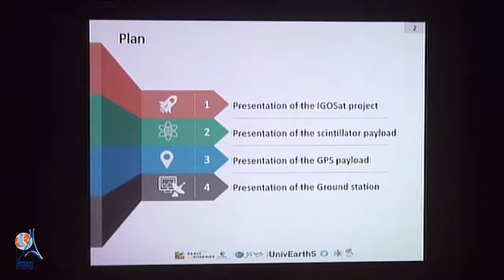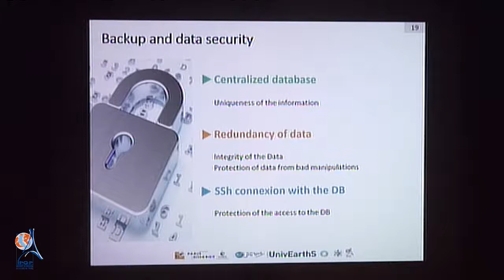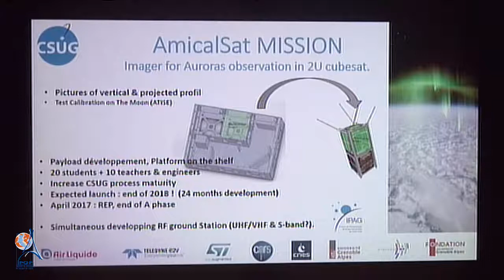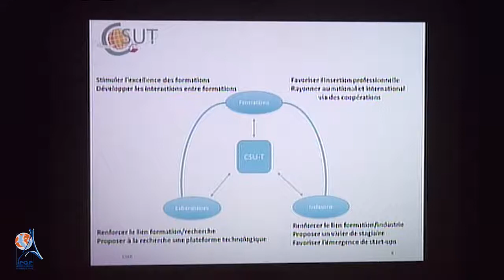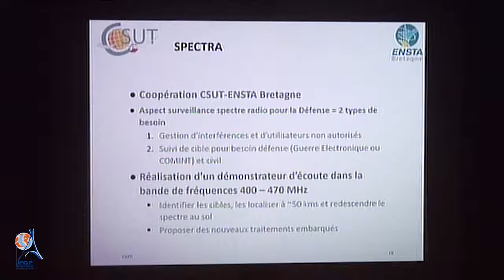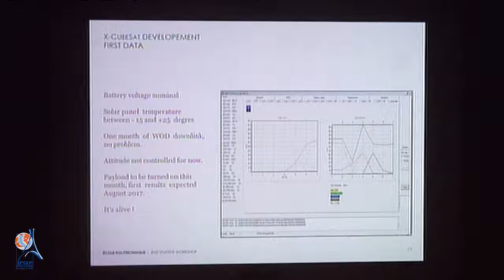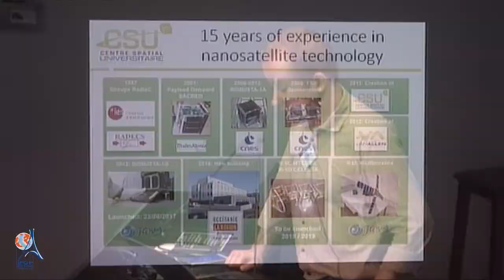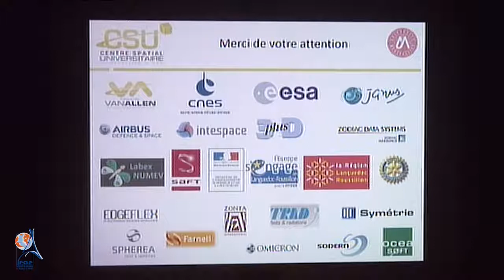2nd Workshop CubeSat étudiant- 2017 - Partie 4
Le 2nd Workshop CubeSat étudiant a eu lieu les 6 et 7 Juillet 2017 à l’IPGP à Paris.

Dans cette vidéo :

- Mission IGOSat, UnivEarthS & Paris Diderot, par M.Bouyahiaoui, F.Zedek, I.Cojocari

- Mission ATISE et AMICAL Sat, CSUG, par Thierry Sequies

- Centre Spatial Universitaire de Toulouse, par Nicolas Nolhier

- Retour d'expérience QB50, Ecole Polytechnique, par Florian Marmuse

- CSU Montpellier Nîmes, Andrey Khorev

Le 2nd Workshop Cubesat étudiant a été financé par le Campus Spatial, organisé par Igosat et le Labex UnivEarthS. Il bénéficie du soutien de l’université Paris Diderot, du CNES, du programme Janus, du laboratoire APC et de l’IPGP.